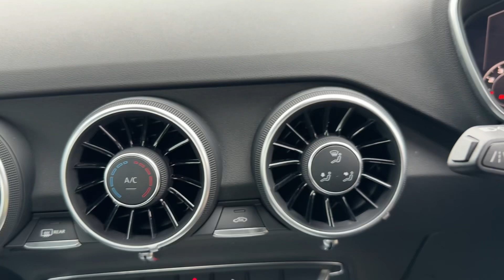2017 Audi TT 2.0 TFSI S Line S Tronic